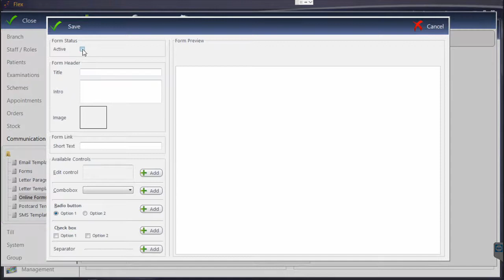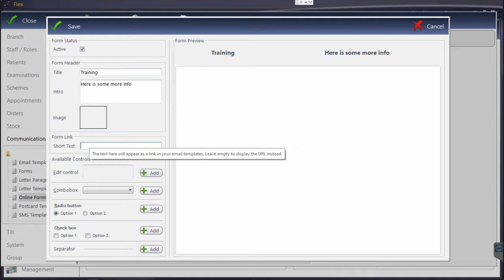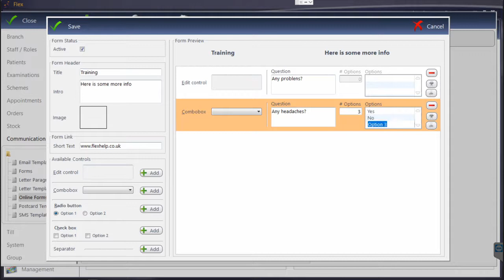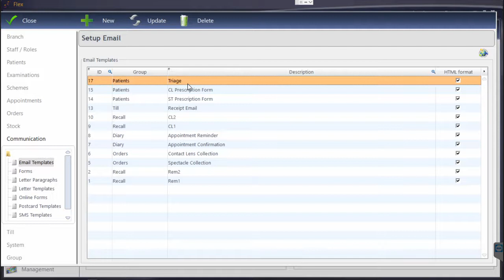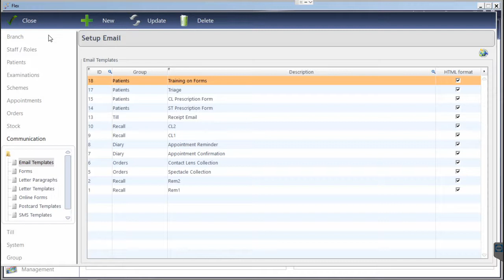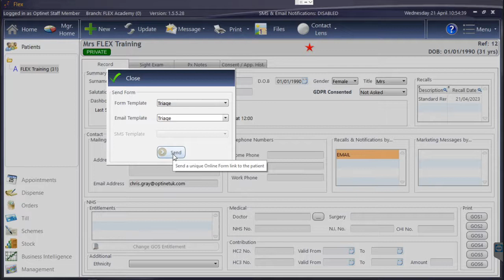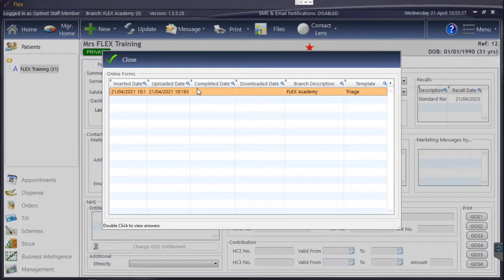FLEX Forms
How to set up and send 'FLEX Forms' - the ability to send pre-screening / triage information to your patients, manually or automatically, by SMS or email.